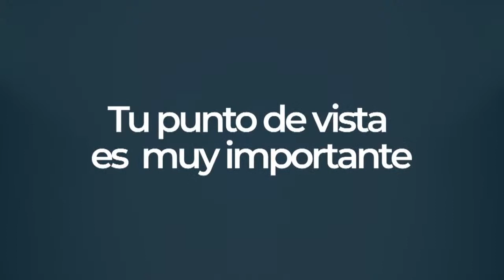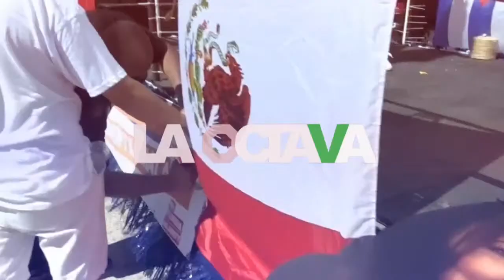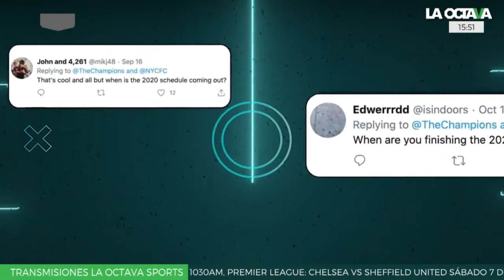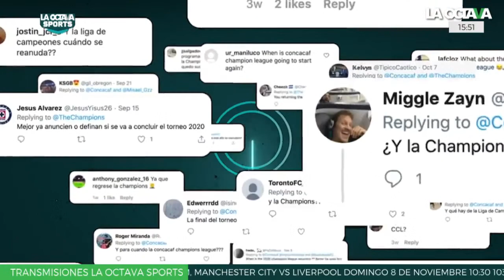EN VIVO l Caso de DIETER VILLALPANDO y los demás JUGADORES DE CHIVAS separados de manera INDEFINIDA